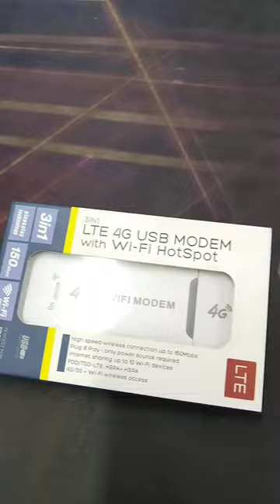4g Modem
Dhaka Elephant Road Multiplan
Centre Level#1
Shop#107 Inpace Communications
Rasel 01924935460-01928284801